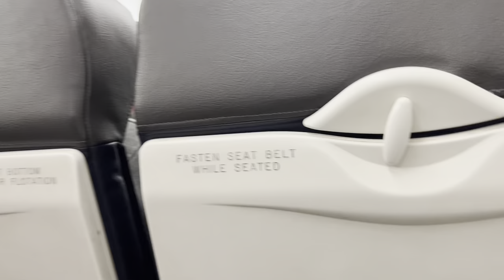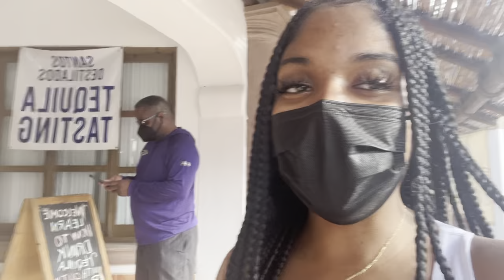CABO SAN LUCAS TRAVEL VLOG | family vacation *beach, food, drinks, and more*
come travel with me to cabo san lucas!! this trip was so amazing and cabo is beautiful! if you have any questions comment down below and i’ll be sure to answer them.